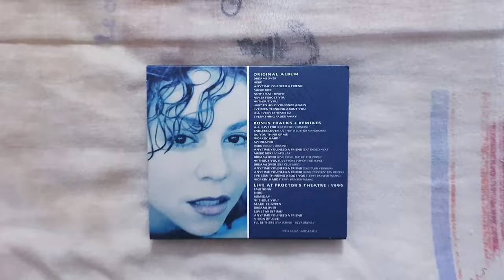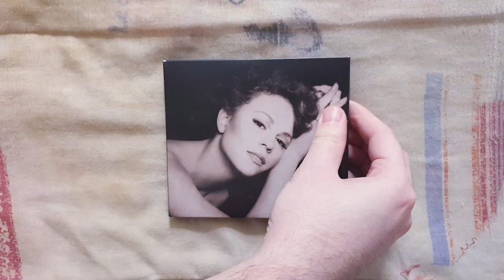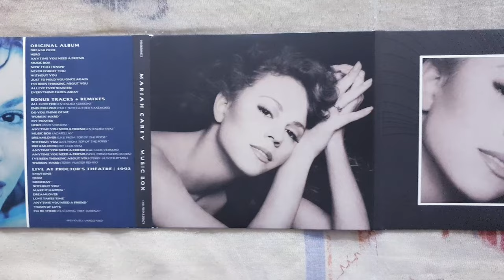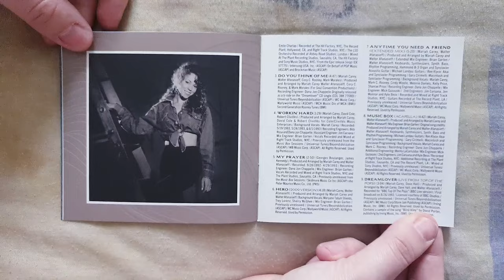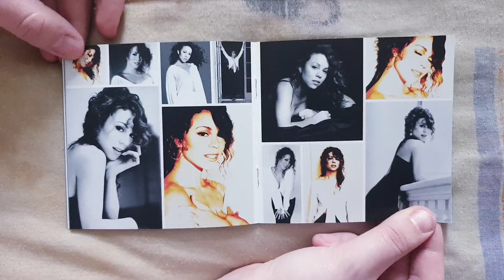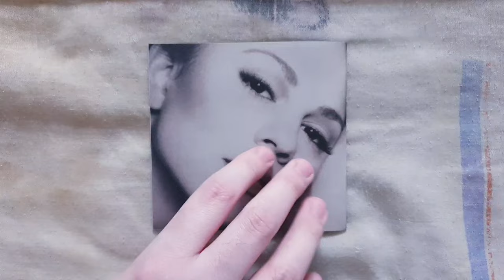Mariah Carey - Music Box 30th Anniversary Edition CD UNBOXING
Presentation Of Music Box Of Mariah Carey Including 36 Tracks.

The CD Music Box Contains :

• CD 1 : (Original Music Box Album)

1. Dreamlover
2. Hero
3. Anytime You Need A Friend
4. Music Box
5. Now That I Know
6. Never Forget You
7. Without You
8. Just To Hold You Once Again
9. I've Been Thinking About You
10. All I've Ever Wanted
11. Everything Fades Away

• CD 2 : (Bonus Tracks & Remixes)

1. All I Live For (Extended Version)
2. Endless Love (Featuring Luther Vandross)
3. Do You Think Of Me
4. Workin' Hard
5. My Prayer
6. Hero (2009 Version)
7. Anytime You Need A Friend (Extended Mix)
8. Music Box (Acapella)
9. Dreamlover (Live From Top Of The Pops)
10. Without You (Live From Top Of The Pops)
11. Dreamlover (Def Club Mix)
12. Anytime You Need A Friend (C&C Club Version)
13. Anytime You Need A Friend (Soul Convention Remix)
14. I've Been Thinking About You (Terry Hunter Remix)
15. Workin' Hard (Terry Hunter Remix)

• CD 3 : (Live At Proctor's Theatre, NY - 1993)

1. Emotions
2. Hero
3. Someday
4. Without You
5. Make It Happen
6. Dreamlover
7. Love Takes Time
8. Anytime You Need A Friend
9. Vision Of Love
10. I'll Be There

Additional Informations :

Name : Music Box 30th Anniversary Edition [CD]
Release Date : February 2, 2024
Genre : Pop/R&B
Length : 47:26 (CD 1), 1:19:43 (CD 2), 41:40 (CD 3)
Label : Columbia
To Get It